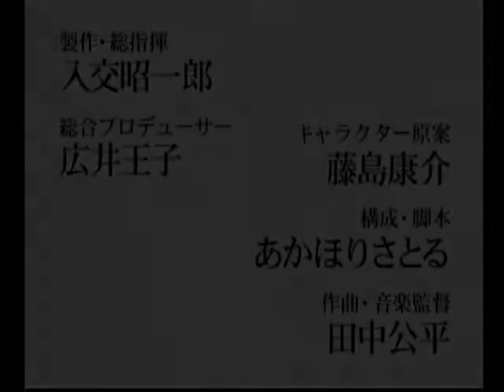Sakura Wars 1 - Disc 1 Intro